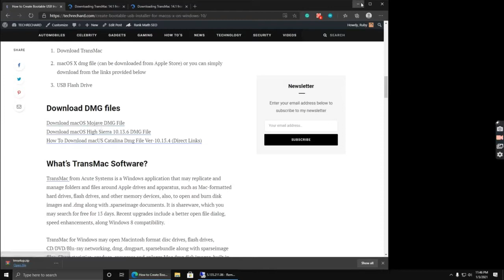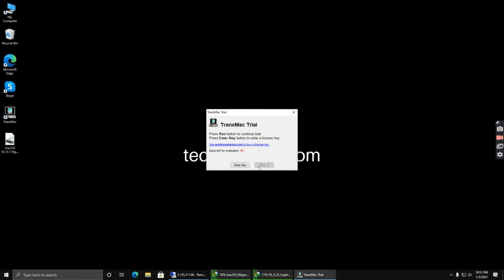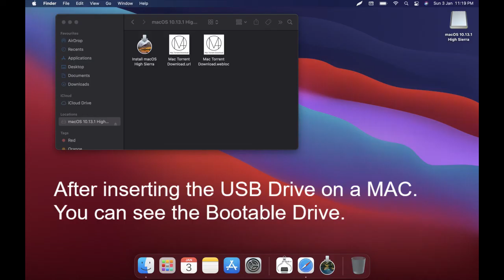How To Create macOS Catalina Bootable USB on Windows: 4 Easy Steps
Create macOS Catalina Bootable USB on Windows: Required Files

1. macOS Catalina DMG file for a clean installation-

2. Internet Download Manager tool that will help you enhance your downloading speed-

3. A USB Drive (Pen-Drive or External Disk)

4. TransMac tool from Acute Systems-